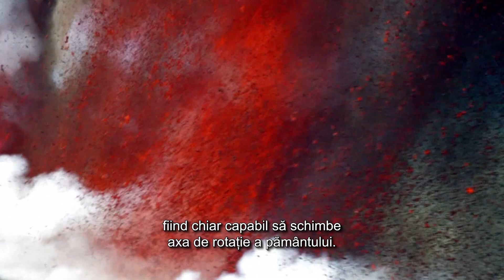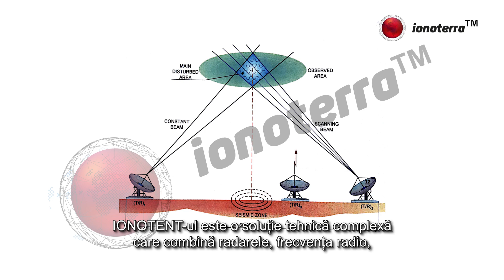Earthquakes can now be predicted (Romanian subtitles)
Revolutionary earthquake prediction system develpoed by Ionoterra